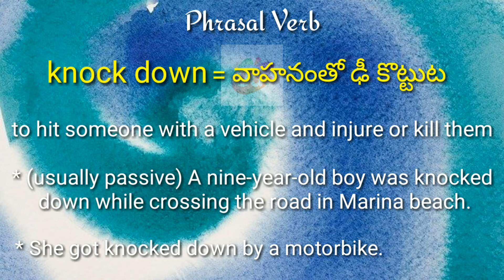knock down Phrasal Verb Meaning with Explanation//Googul Dictionary//